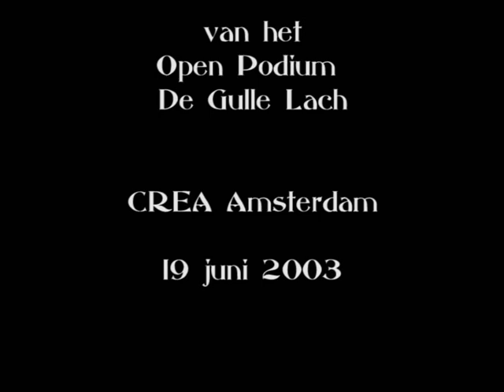Martin Koeman als Der Deutsche Cowboy en De Dansende Japanner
Martin Koeman tijdens de 'Very Best Of' avond van het Open Podium van De Gulle Lach op 19 juni 2003.
Locatie: CREA, Amsterdam